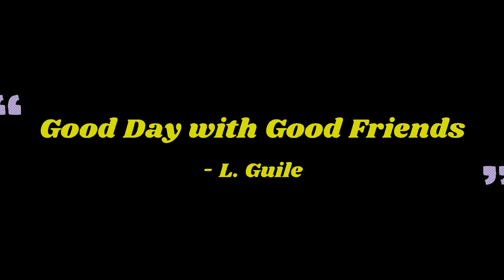(May 24, 2024) Lou & Leo - Some Nice Mooselook Salmon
Facebook Facebook/Westwind Charters & guide service

Westwind Charters and guide service has been providing some of the best in Salmon and Brook Trout fishing in the state of Maine. Registered Maine Guide, Larry Guile puts 30 years of guiding experience to work for you. We are able to fish Rangeley, Mooselook or Upper Richardson.